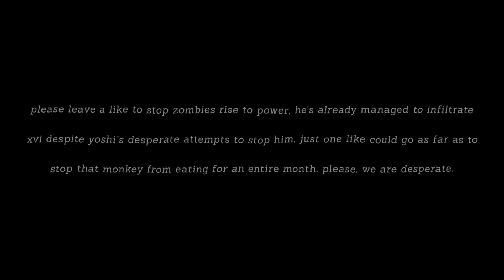Civil COTW #25 by VortexCL